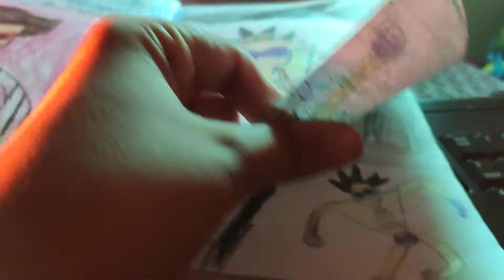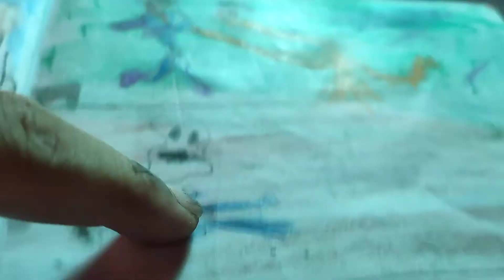my simba the Hero comix🎉🎉🙏🙏👍👍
my comix Simba the Hero